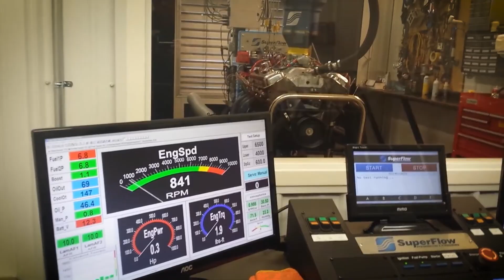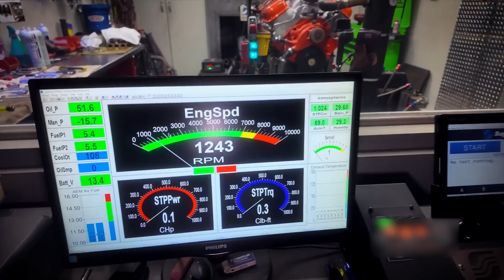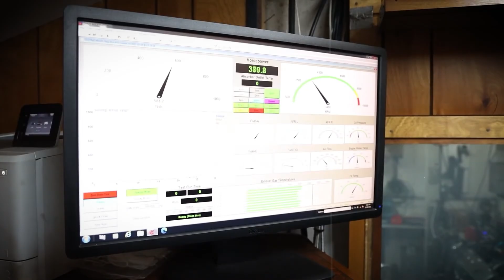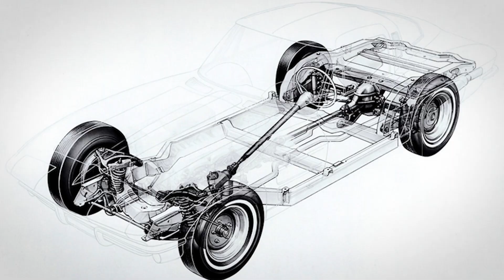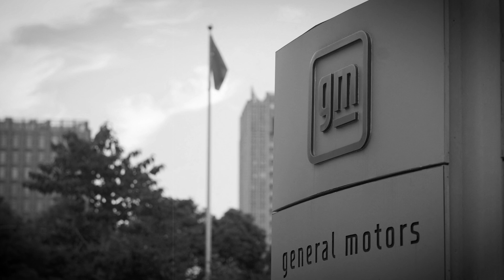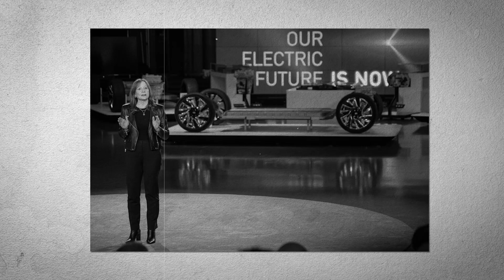The TRUTH BEHIND SMOKEY YUNICK BANNED 427 MYSTERY MOTOR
This video uncovers the untold story of Chevrolet’s banned 427 Mystery Motor and the mastermind behind it, Smokey Yunick. In 1963, NASCAR approved the engine, believing fifty units existed, but in reality, only about fourteen were ever built. Through deception, secret deliveries, and clever inspections, Chevrolet and Yunick kept the illusion alive while unleashing a revolutionary powerplant that dominated Daytona qualifying with stunning speed. Featuring innovative “porcupine head” engineering, massive horsepower, and a flat torque curve, the Mystery Motor reshaped American racing. Its legacy lived on in the Mark IV big block and iconic muscle cars, even after NASCAR banned it. This is the story of ingenuity, rebellion, and the moment NASCAR’s rulebook was forever changed.

Timestamps:
0:00 Intro
0:56 NASCAR’s Greatest Mystery
4:17 The Rule-Breaking Engineers
8:47 The Daytona Deception
13:46 The Wizard’s Other Tricks